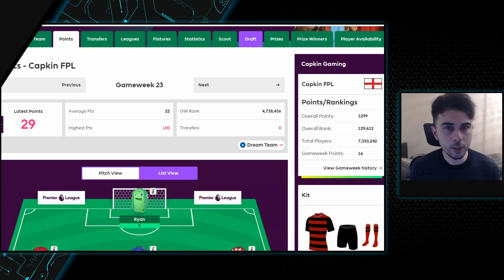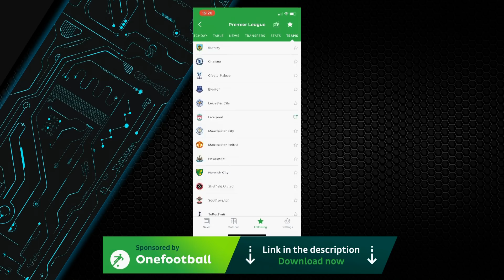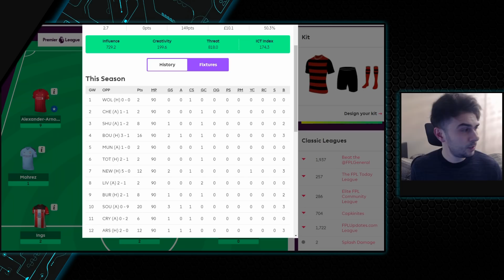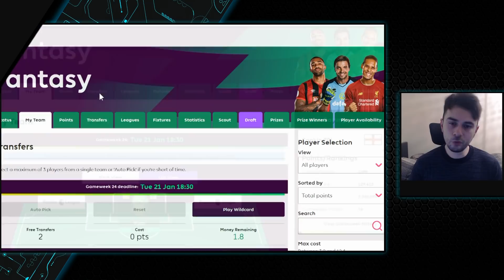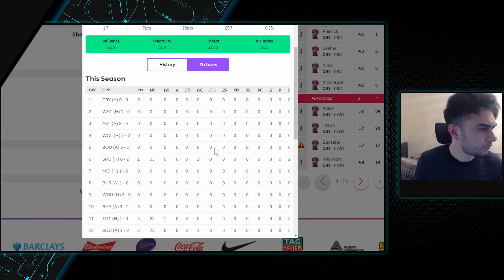DGW24 PREVIEW! TRIPLE CAPTAIN? TRANSFERS DONE! - FPL 2019/20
Let's see how my team lines up for DGW24.

📈- League closed! Sorry :P